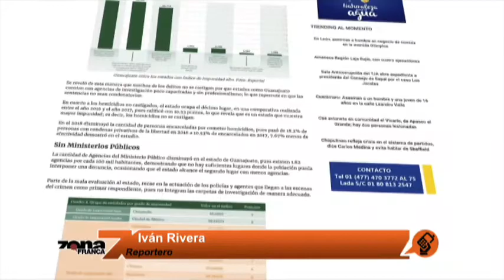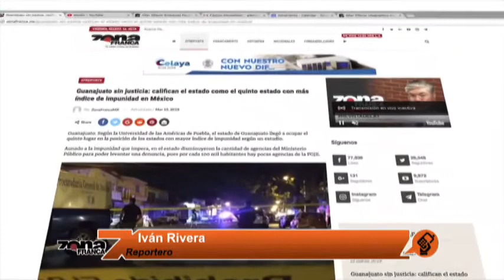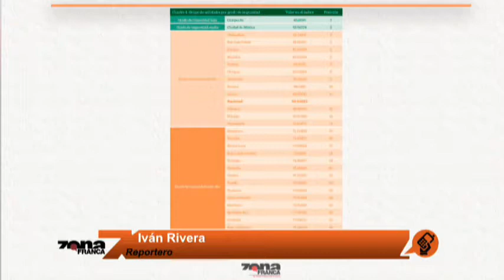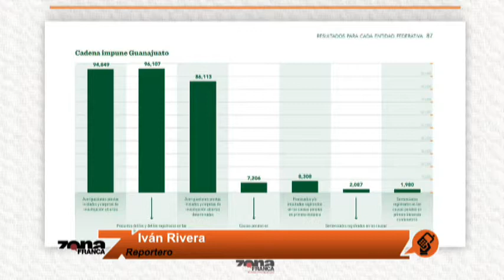Reporte de Iván Rivera